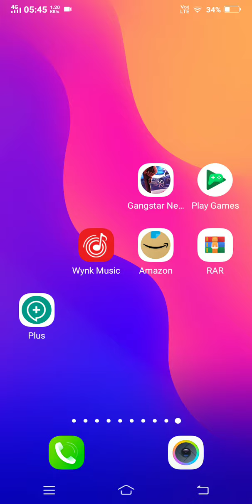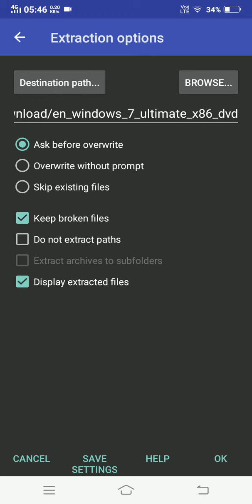How to Create Bootable USB from Android without using PC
Want to create a bootable USB from an android device?

If yes, then this post is definitely for you.

Creating a bootable USB flash drive using a PC is easy.

But what if your PC is not working & you don’t have another machine.

Then it sounds a little difficult to create it. But don’t worry I have a solution.

Last week, my windows 10 got crashed/corrupted.

And to do a clean install, I badly need a bootable USB stick.

But for that, I need to create it first without using my PC.

And then I realized that creating a bootable USB drive using an android phone can be a good option.

What is ISO 2 USB [No Root]?
1. Install ISO 2 USB App
2. Connect USB to Android
 3. Open ISO 2 USB App
4. Pick USB Drive & ISO File
5. Create a bootable USB using Android
How to boot from USB?
Conclusion
But before we begin.

Please make sure that you have all the things mentioned in the given below list.

An android smartphone. (Of course, you already have it)
A 4/8Gb Pendrive. (To create bootable USB disks)
An OTG Cable Connector (For connecting USB to your android device)
ISO image file of your desired Operating system. (Like Windows 10,7 etc.)
And the most important thing ISO 2 USB android app.
And to download the Windows 10 ISO file you can click on the given link.

ISO 2 USB is an android app which allows you to convert ISO to USB using your android phone. It can also be called as Rufus for Android, using which you can easily create your bootable USB for Windows & Linux OS without using PC. And the best part of this app is that it also works with the No Root / Non-Rooted  Android devices.

Now I hope you have all the above-mentioned things with you.

So, Let’s get started with this step by step guide.

1. Install ISO 2 USB App
Now open your Android phone, then Go to Play Store and search for ISO 2 USB [No Root]. Otherwise, you can simply click on this link and install it properly.

Install ISO 2 USB App

2. Connect USB to Android
Once the ISO 2 USB app is installed, then connect your USB flash drive to your Android phone using OTG Cable Connector.

Note:- Please make sure that your Android mobile phone or your Android Operating System supports OTG Cable Connection properly.

 3. Open ISO 2 USB App
Now open ISO 2 USB application to make your bootable USB and check the USB is connected properly or not. For that, you can check your File manager where you can see your USB device connected.

Open ISO 2 USB Application

Now comes the major part of creating a bootable USB from an android device.

4. Pick USB Drive & ISO File
Now you can see that there are two options available there. The first one is “Pick USB Pin Drive” and the other one “Pick ISO File”. So first select the USB drive by clicking on the “Pick” button and then tap on the USB drive which you have connected earlier.

Pick USB Pen Drive

After selecting the USB drive, now select the Windows 10 ISO file by clicking on the “Pick” button in front of the “Pick ISO File” option. Then browse to the mobile storage where you have downloaded the ISO file earlier and then select or enable the checkbox & Click OK.

5. Create a bootable USB using Android
Now the ISO file and USB drive have been selected. But before converting ISO to bootable USB, you first need to create a clean partition and format the USB drive. So, Enable the USB “Format USB Driver” checkbox and then at last Click on the “START” button.

Format USB Driver

Once the bootable creation has started, now wait for 10-15 minutes and your bootable device will be ready. At this time of the process, you may see multiple ads on the screen which you have to close them and keep continuing the process.

Creating Bootable USB from Android without PC

Finally, when the burning ISO file is done successfully, it will show a message 100% Done and the USB Device Removed. Which means you have successfully created a bootable USB drive.

USB Device Removed

And your windows 10 installer is ready to install on your PC.

Note:- Before starting this process, please make sure your Phone is 70-80% is charged and you are connected to the internet till the end of the process.

And here one question arises “how to boot from this USB-stick?“. So let’s move to the next section of this post.

Booting from bootable USB drives is pretty easy if you know the correct steps to follow. The only thing you have to do is to, Go to the BIOS settings and then in the boot menu select the USB drive as 1st priority and DVD drive or the hard-drive as the 2nd priority.

After that save the settings and Reboot your PC. And Done!